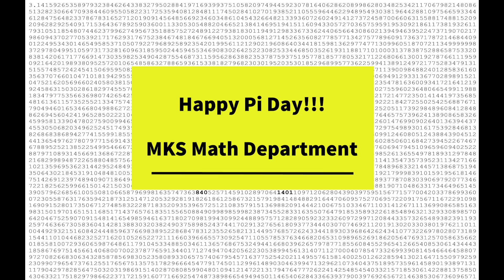MKS Pi Day 2020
Happy Pi Day from the MKS Math Department!!! Ms. Sue King and Ms. Grace Gardner took their Pi Day celebrations to the teachers and staff and produced this fun video to share their Pi Day joy with you!!!